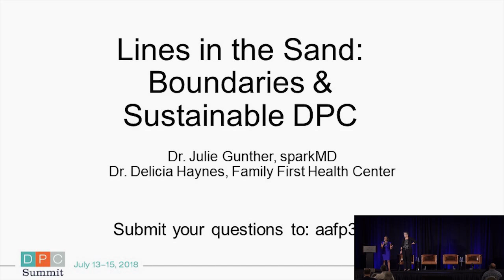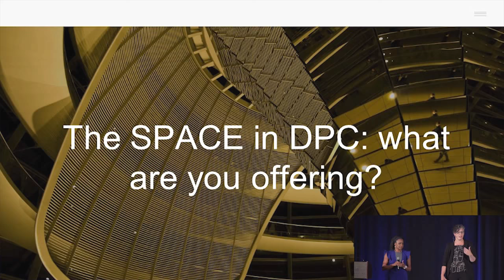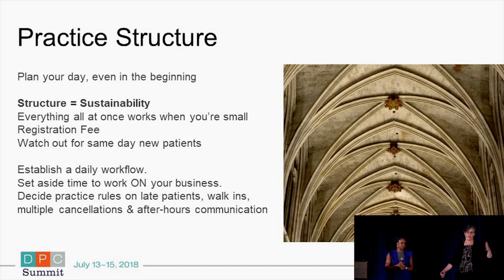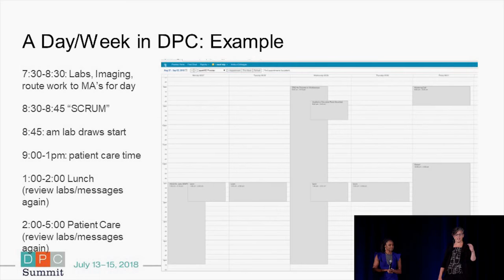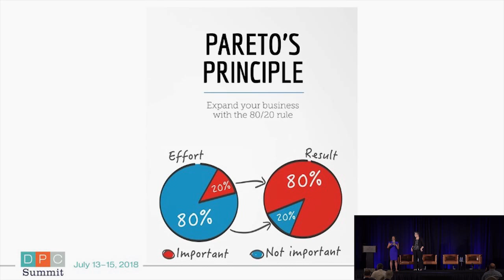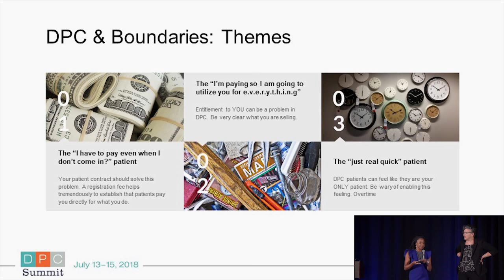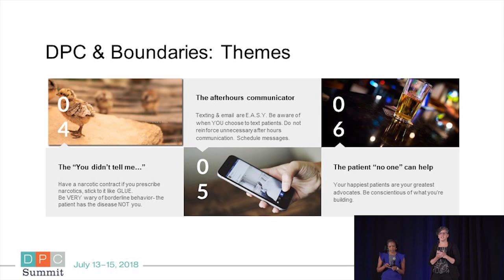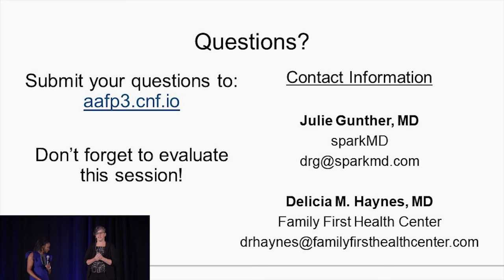Lines in the Sand: Boundaries in DPC - Drs. Julie Gunther and Delicia Haynes | DPC Summit 2018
This talk was initially presented during the 2018 AAFP DPC Summit, which occurred between July 13-15, 2018.